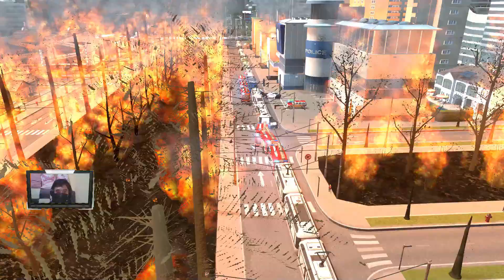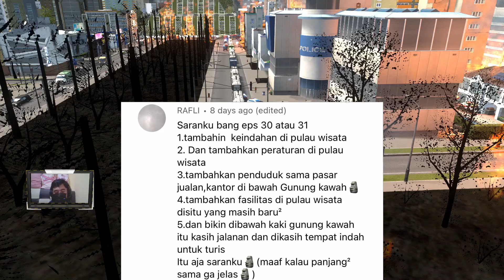Kawasan Orang Kaya | #32 Cities Skylines Andromeda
Pada episode kali ini, kita akan membuat kawasan pemukiman di puncak gunung, tapiiii kali ini khusus orang kaya, namanya distrik Paradise. Distrik ini akan terhubung langsung dengan bandar udara internasional dan kawasan komersial City above the clouds menggunakan jalur helikopter. Helikopter cuy!

Ada juga desa kaki gunung baru, tapi ini hanya desa kecil aja, sih.
Yok ditonton langsung.

Link Maps yang digunakan di Season 2 Cities: Skylines ANDROMEDA

Link Assets yang digunakan di Season 2 Cities: Skylines ANDROMEDA
➡ Asset ini memungkinkan kita membangun Masjid Mohammad Al-Amin Mosque yang berasal dari Lebanon.
➡ Asset ini untuk properti patung di taman gereja

Link Mods yang digunakan di Season 2 Cities: Skylines ANDROMEDA
➡ Mod ini berfungsi untuk menemukan tipe bangunan atau objek yang ingin kita tempatkan di kota.

➡ Mod ini berfungsi untuk mempercepat penempatan objek (pohon, batu, atau hiasan lainnya) dengan lebih cepat dengan pola khusus, seperti: Garis lurus, lingkaran, garis melengkung. Bahkan kita bisa mengatur jarak antar objek.

➡ Mod ini berfungsi untuk membuat jalan menuju parkiran dan lapangan parkir itu sendiri.

➡ Secara default, Cities Skylines akan membatasi player untuk memperluas wilayah kota hingga maksimal sebanyak 9 Tiles saja. Namun, dengan menggunakan mod ini, Player bisa memperluas kota hingga 81 Tiles! Luar biasa, kan?